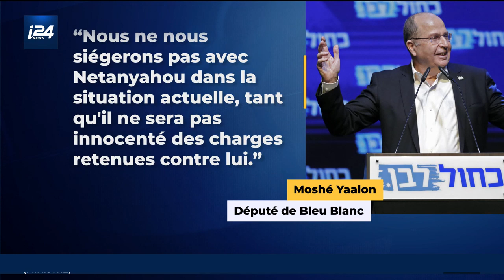Likoud-Bleu Blanc: un accord peu probable